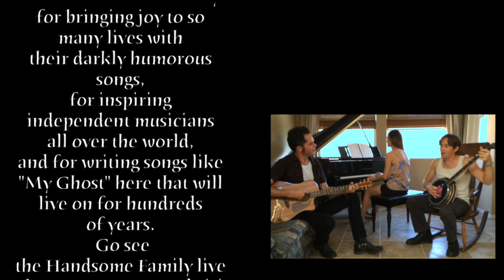Fast Heart Mart and Nathan Payne sing "My Ghost"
WARNING! One very necessary "F-bomb" is dropped in this song.

"My Ghost" written by The Handsome Family

My ghost drives around with a bag of dead fish
Falling neutrinos drift through the trees
He staggers and reels, runs up credit card bills
And clogs up the toilet with bottles of pills

Here in the bipolar ward
If you shower you get a gold star
But I'm not going far till the Haldol kicks in
Until then, until then

I'm strapped to this fucking twin bed
And I won't get any cookies or tea
Till I stop quoting Nietzsche
And brush my teeth and comb my hair

Days pass slow in slippers and robe
But my ghost still bangs on the roof
Like John the Baptist in the rain
While the nurses play Crazy Eights